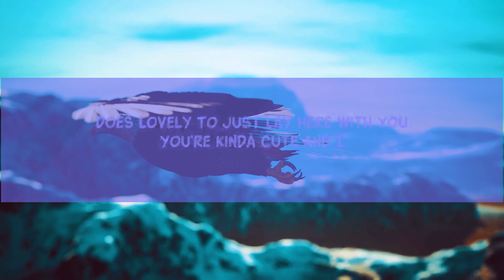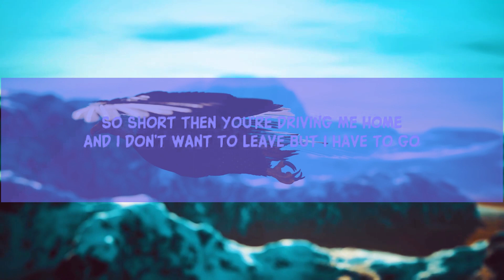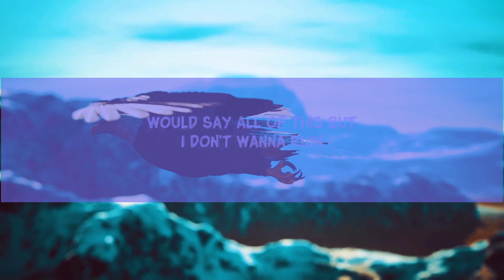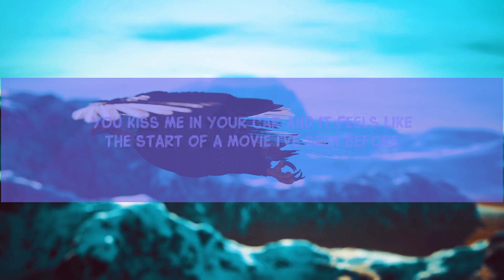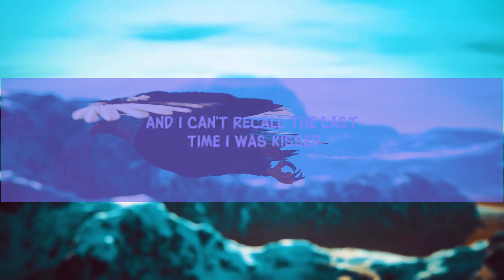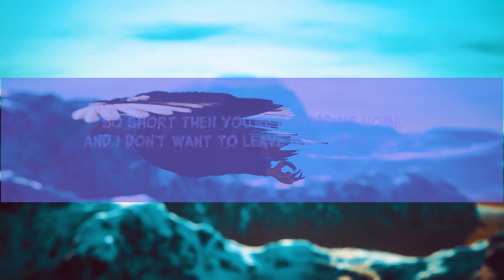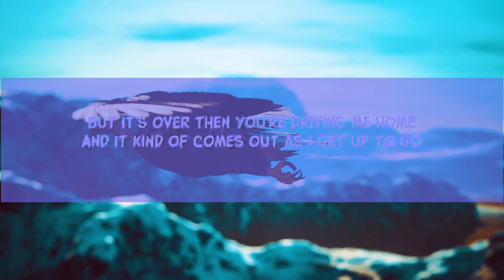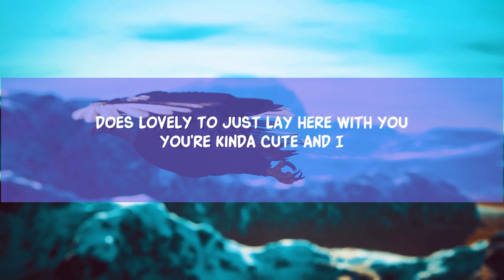Lizzy McAlpine - ceilings (Lyrics) [1 Hour Version]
Lizzy McAlpine - ceilings (Lyrics) but it’s over then you’re driving me home
Lizzy McAlpine - ceilings

Song Lyrics:

ceilings, plaster
yêuly to be sitting here with you you’re kinda cute but it’s

raining, harder
yêuly to be rained on with you it’s kinda cute but it’s

so short
and i don’t want to leave but i have to go
you kiss me in your car and it feels like the start of a movie i’ve seen before
before

touch me like nobody else does yêuly to just lay here with you
you’re kinda cute and I

would say all of this
but i don’t wanna ruin the moment
 yêuly to sit between comfort and chaos

and it kind of comes out as i get up to go

it hits me in the car and it feels like the end of a movie i’ve seen before before

Lyric video for ceilings by Lizzy McAlpine on Dan Music